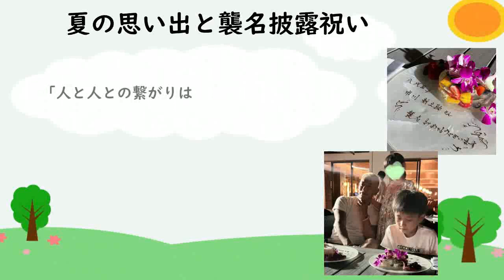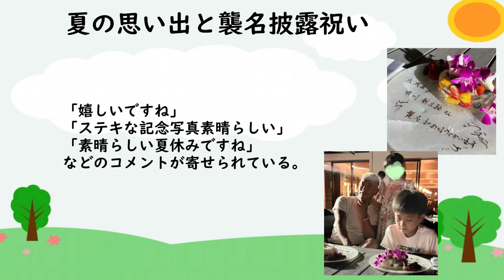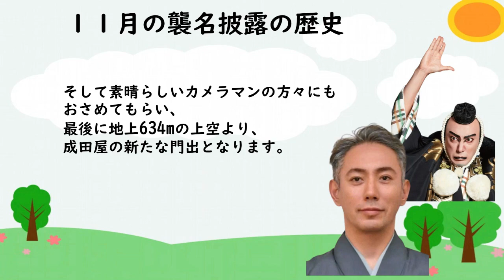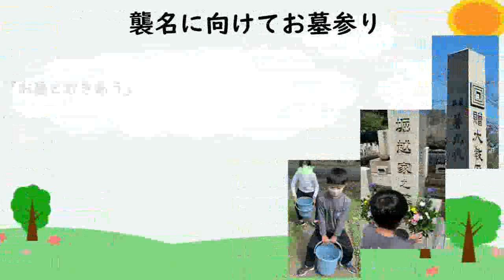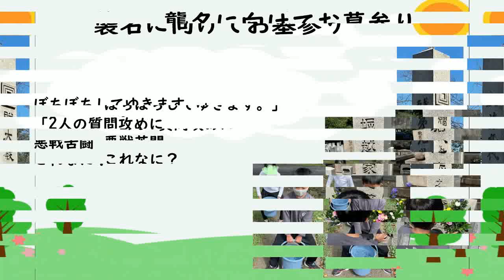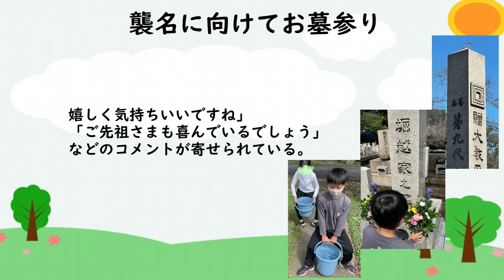【海老蔵改め團十郎】《襲名披露・総集編》市川海老蔵最後の日までの記録。最後の日はかんかんと歌舞伎座前で２人で写真撮影。【海老蔵改め市川團十郎白猿】【八代目市川新之助】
【海老蔵改め團十郎】
《襲名披露・総集編》
市川海老蔵最後の日までの記録。
最後の日はかんかんと歌舞伎座前で２人で写真撮影。
【海老蔵改め市川團十郎白猿】
【八代目市川新之助】

３人の活動を心温かい気持ちで応援し、